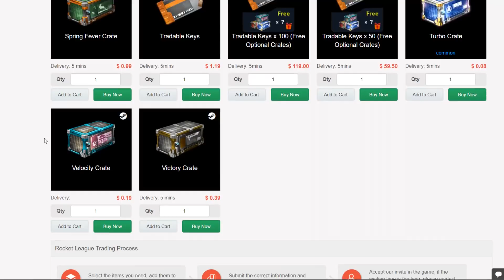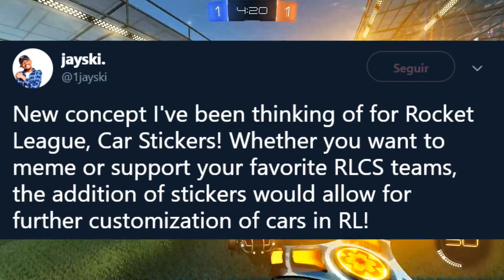NOVA CUSTOMIZAÇÃO NOS CARROS DO RL, OS STICKERS! CONCEPT - Rocket League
Bom galera, kaka a bola do mar aqui e seja bem vindo a mais um video aqui no canal de Rocket League. Desta vez trago uma concept irada no RL!

Recomendo muito! ♥